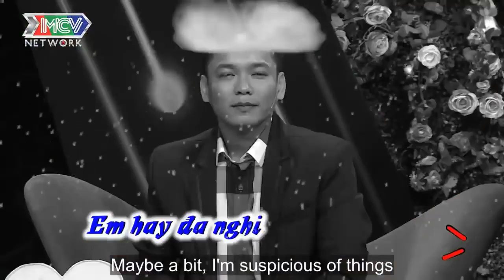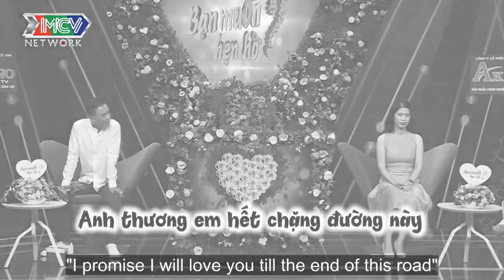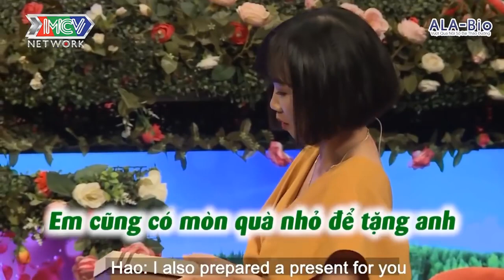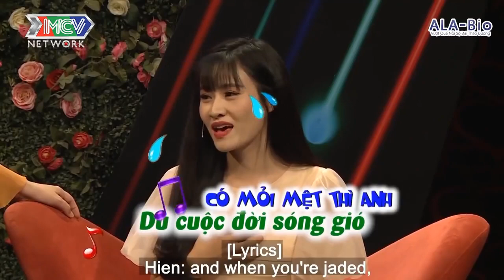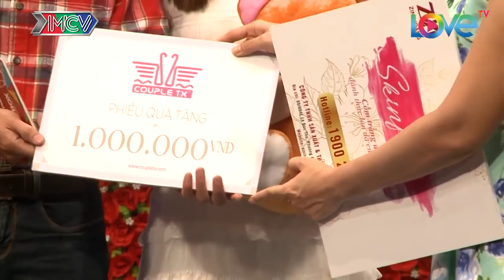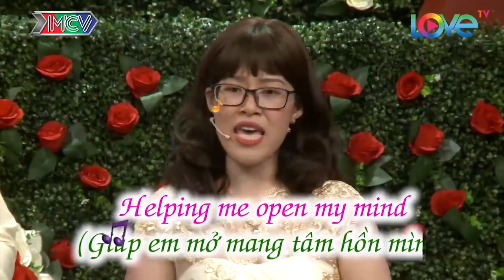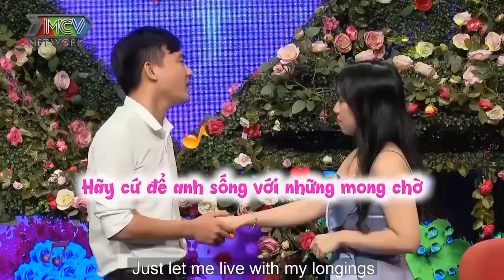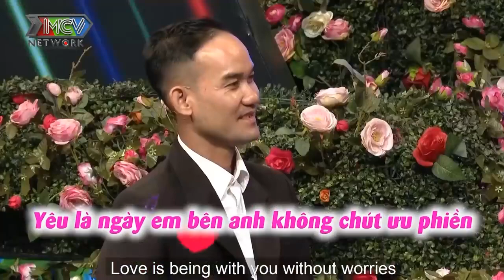Chàng Chuyên Đi Giải Quyết Các Vụ Ly Hôn Nhưng Toàn Thất Bại Gặp Ngay Chị Chuyên Gia Tấu Hài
69 Cách Yêu là trang cập nhật những chương trình hẹn hò, ghép đôi, mai mối hot nhất hiện nay BẠN MUỐN HẸN HÒ, HẸN ĂN TRƯA, VỢ CHỒNG SON, YÊU LÀ CƯỚI, MAI MỐI CÙNG NGƯỜI LẠ